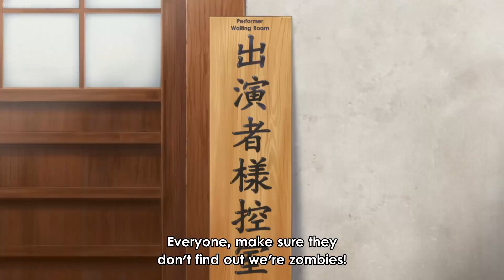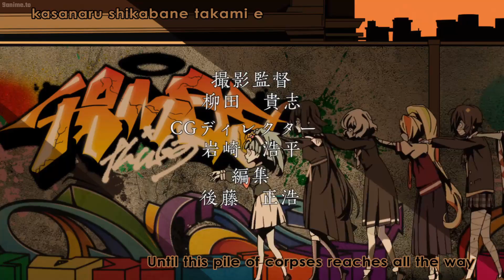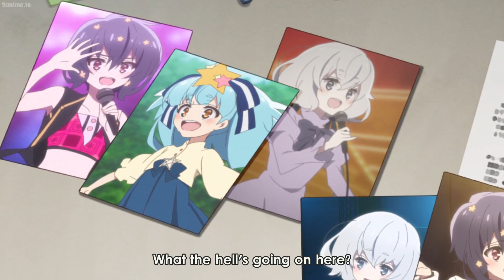Zombie Land Saga Anime Review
This is a brief review of the Zombie Land Saga Anime, i talk about the good and bad points of this anime as well as its ending.